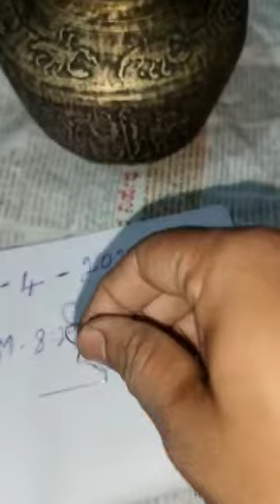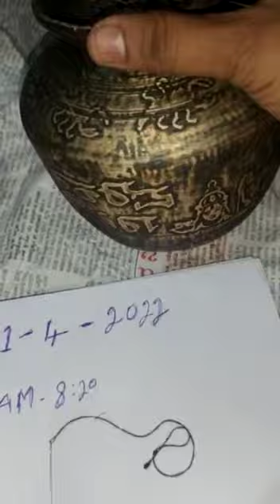EAST INDIA COMPANY-1818 @RAM DARBAR